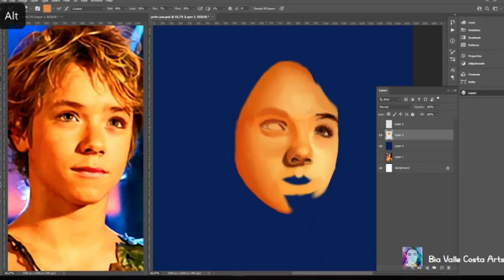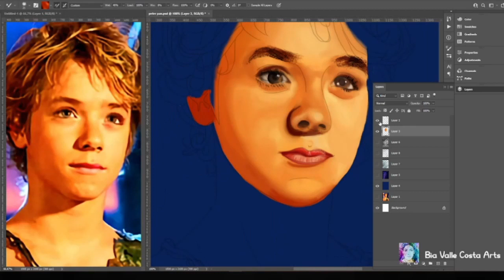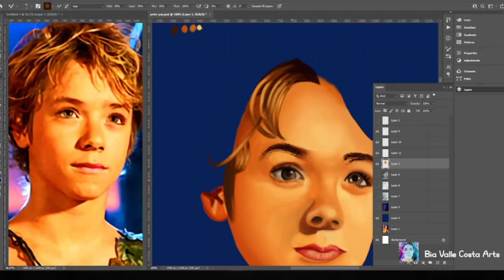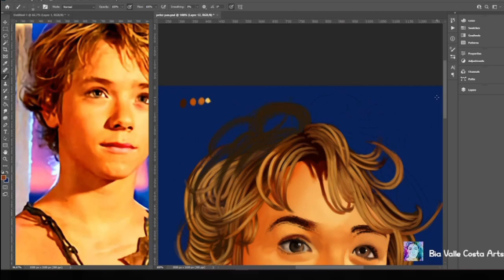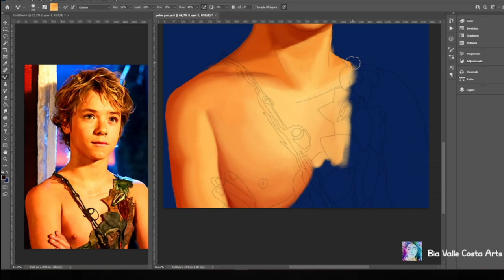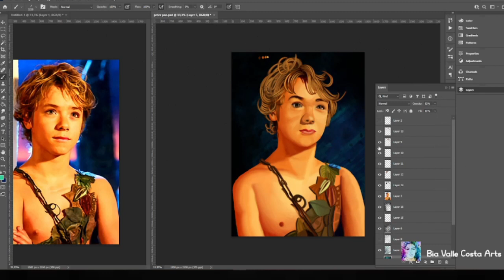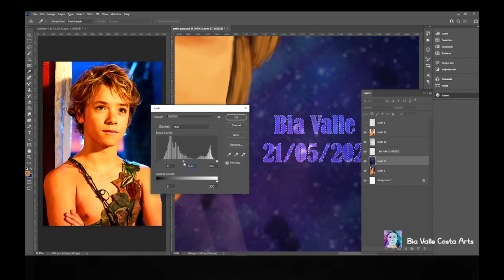speed paint jeremy sumpter como peter pan